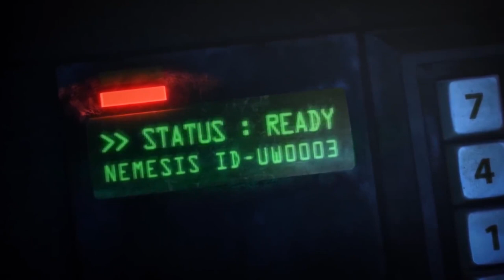Is Resident Evil's Nemesis the most horrifying villain in all of video games?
The zombies in Resident Evil are scary enough... but what happens when they're fused with a super OP virus?! This is the story behind Nemesis, the mutant zombie that never stops chasing you.